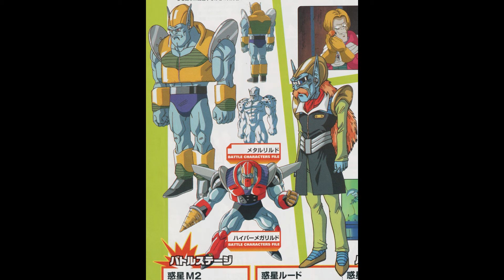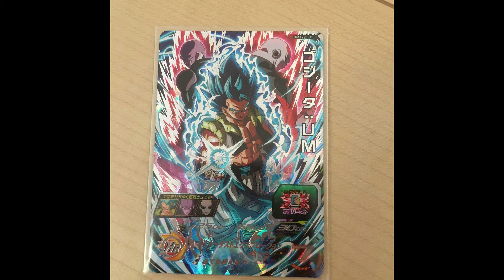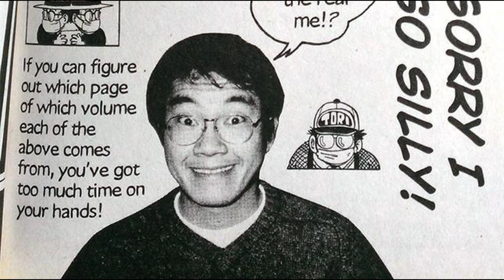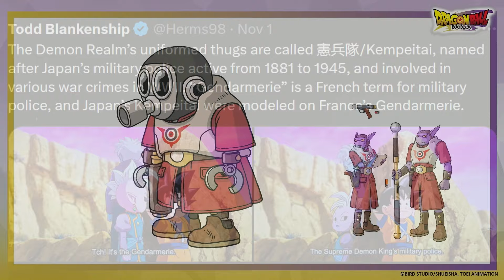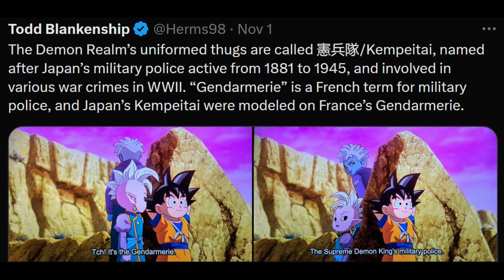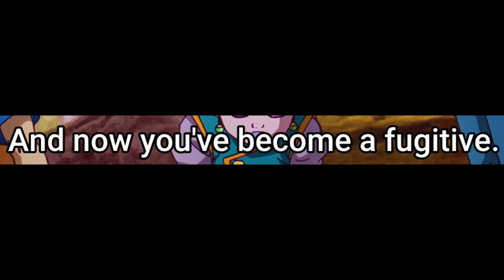Dragon Ball Daima - We Have FUSION! And the GT Comparisons CONTINUE? Episode 4 Review & Analysis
Toriyama the mad lad has done it again.

On this week's Dragon Ball Daima Review & Analysis, we look at Episode 4, featuring FUSION and what it means for the series going forward, the potential of Medi Bugs, the JRPG structure of the episode, more great animation, HOT DRAGON BALL LORE, and...

Just when I thought it was over... The evil returns. THE GT COMPARISONS CONTINUE! IS THIS REALLY GT 2.0 IT'S BEEN FOUR EPISODES NOW THIS HAS TO BE INTENTIONAL

I've waited a very long time for this and I'm so happy to get back to some weekly Dragon Ball content! And hype! And lack of sleep!!! And hype!

Timecodes:

0:00 - Introduction
1:10 - Episode Recap Begins & Goku's Struggles
3:34 - This is Just A JRPG
6:22- Medi-Bugs
7:04 - FUSION! The Join Bug and How It Is A GAMECHANGER
14:00 - The Beautiful Sky Seed Scene featuring the Perfect Jaka Jaan Remix
15:24 - The Recap Continues & HOT DRAGON BALL LORE
21:48 - The Weekly GODLY ANIMATION SEQUENCE
23:12 - DAIMA CLUTCHES IT OUT - IT'S STILL GT 2.0
25:29 - Overall Thoughts - What I Loved and What I HATED